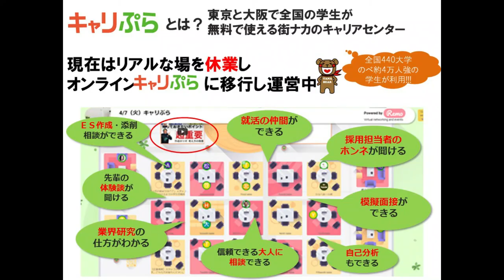【22卒就活特別企画2】まだ絞るな！業界・企業はまず広げよう【FV×キャリぷらコラボ】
キャリぷら代表たなべあーのチャンネルです。大学生（おませな高校生や中学生もOK）や若手社会人（20代、30代）に向けて、就活や仕事、起業や会社経営などについて語っています。